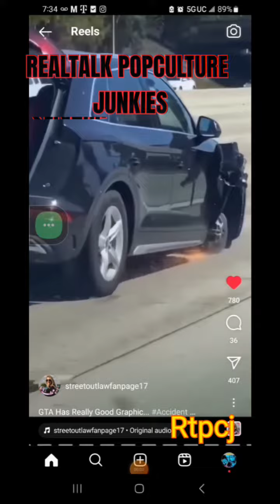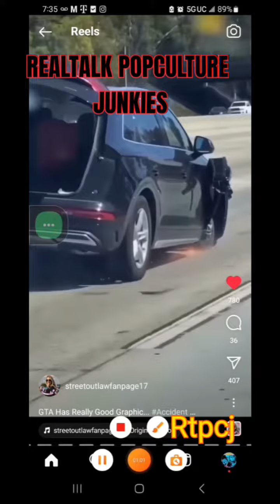LADY RIDES ON HER CALIPERS AND PADS ON THE FREEWAY....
compilation videos reaction videos instagram videos clips